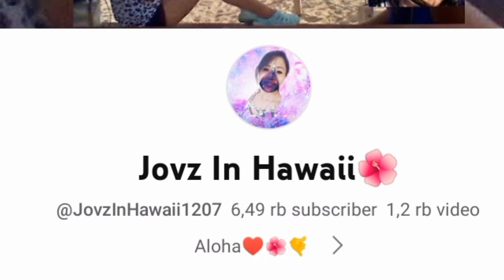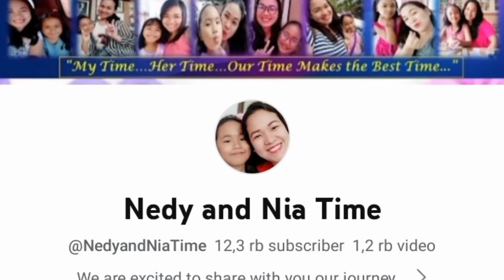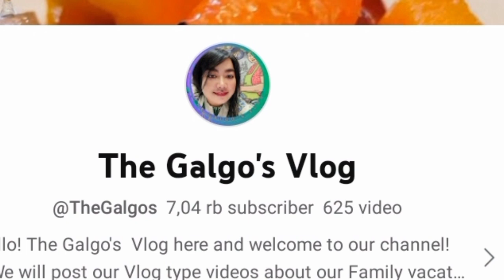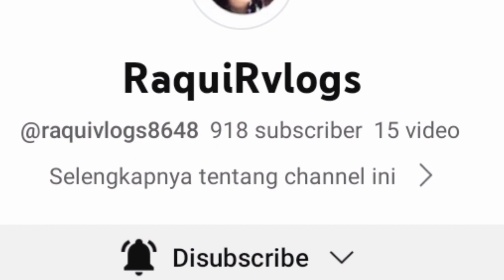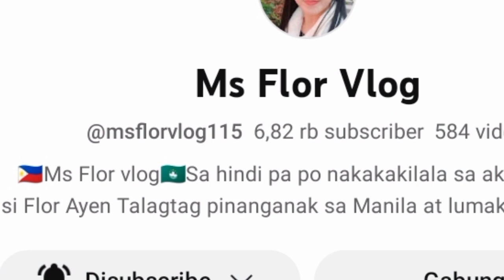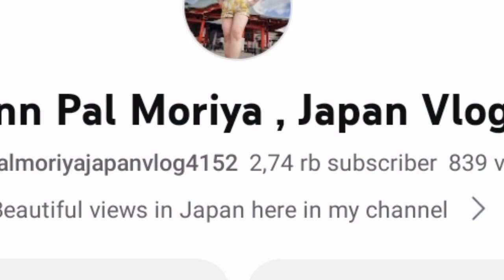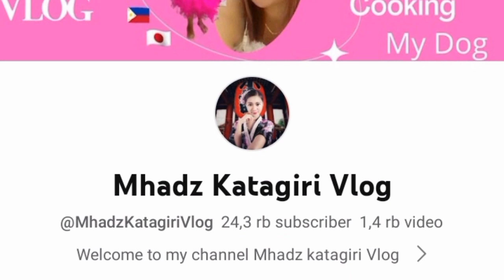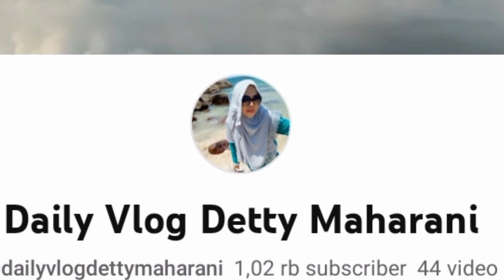KANAVAL BUDAYA ❤️ DALAM RANGKA MEMPERINGATI HUT RI KE 78 🇮🇩